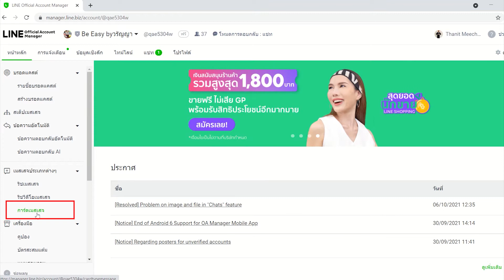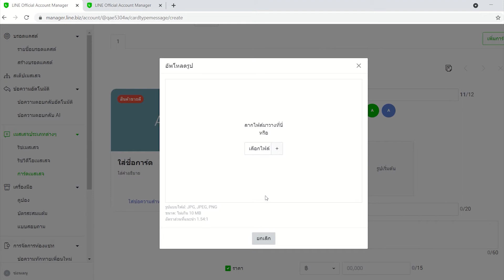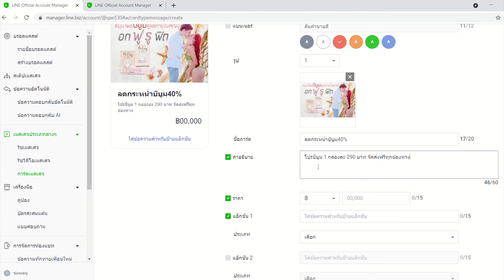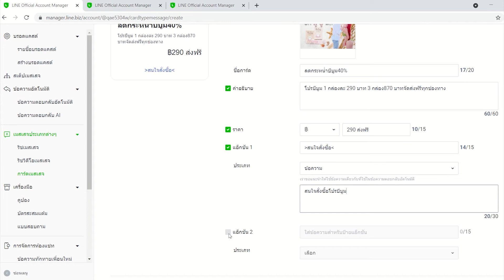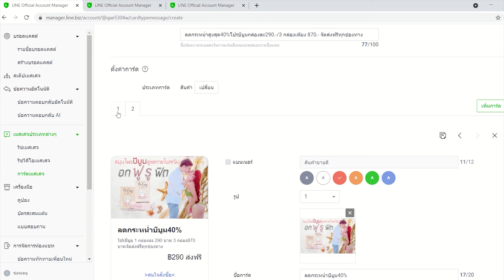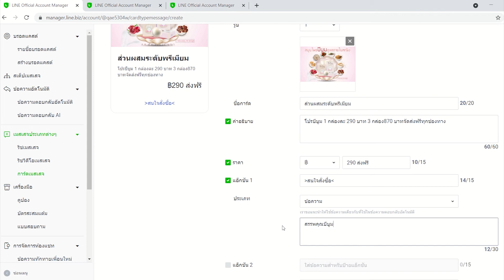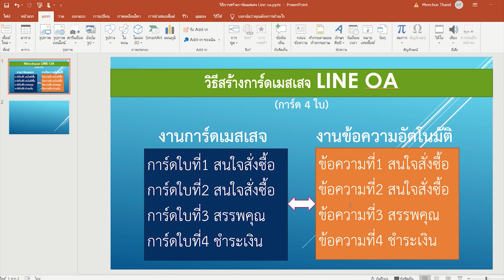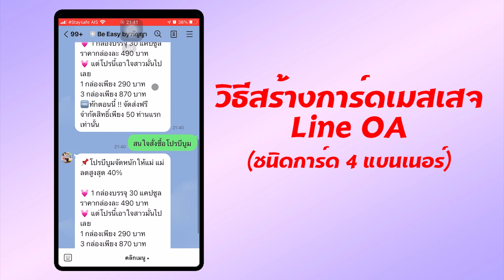วิธีสร้างการ์ดเมสเสจ LINE OA ชนิด 4 แบนเนอร์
วิธีสร้างการ์ดเมสเสจ LINE OA เป็นอีกหนึ่งฟิวเจอร์ที่กำลังเป็นที่นิยม เหมาะกับธุรกิจหรือการนำเสนอในแบบหลายข้อความ คลิปนี้ จึงขอนำวิธีการสร้างมาแลกเปลี่ยนเรียนรู้กับเพื่อน ๆ ในแบบฉบับของ Creative AA